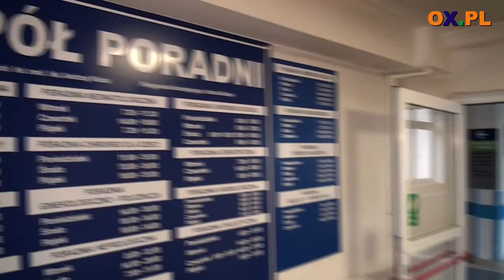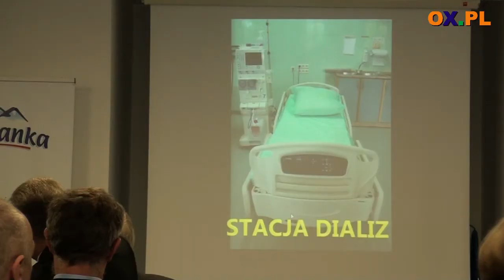Szpital Śląśki w czołówce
Szpital Śląski w Cieszynie potwierdził swoją wysoką pozycję w gronie najlepszych szpitali w Polsce. Dyrektor placówki Czesław Płygawko odebrał certyfikat akredytacyjny , będący wynikiem kontroli Zespołu Wizytatorów Ośrodka Akredytacyjnego.

Ocena jaką uzyskał cieszyński szpital jest bardzo wysoka. 91% wymogów akredytacyjnych zostało spełnionych. Tylko pięć placówek w Polsce ma lepszy wynik. Warto wiedzieć, że spośród 913 szpitali tylko 170 w całym kraju uzyskało akredytację.  Mieszkańcy mogą być ze swojego szpitala dumni podkreślał podczas spotkania Jerzy Hennig , dyrektor Centrum Monitorowania Jakości.

Hanna Blokesz-Bacza